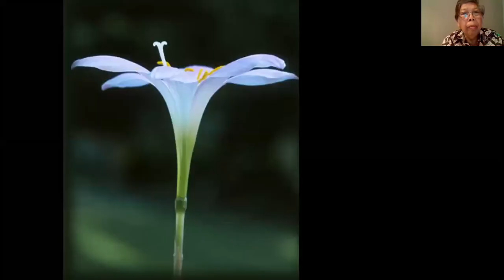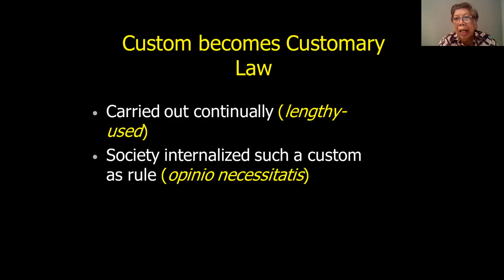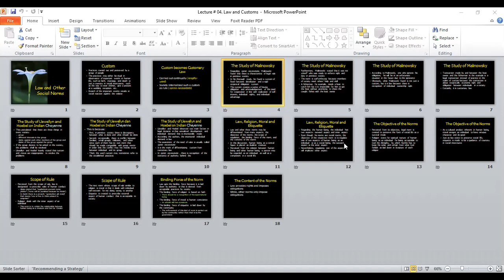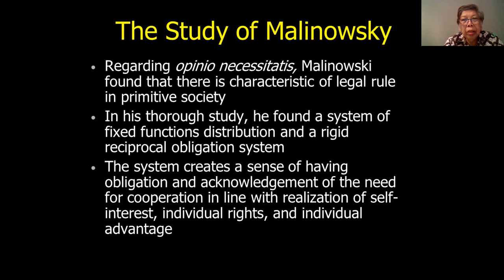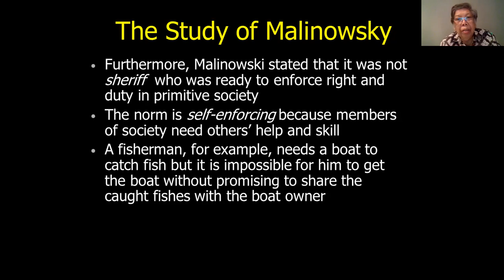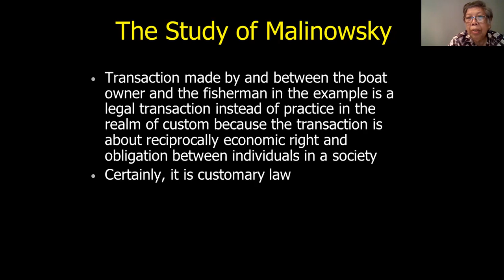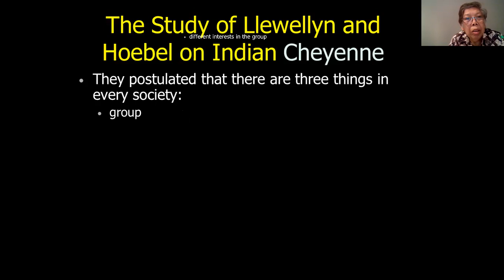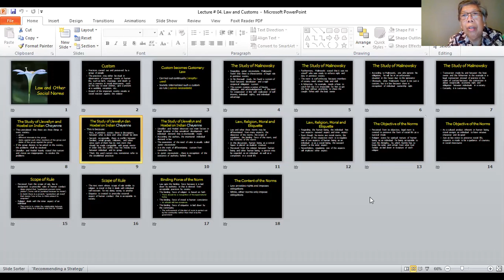Lecturer #4 (Part 1) of 28 (Introduction to Jurisprudence)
Lecturer #04 (Part 1) of 28:
Law and Customs
Prof. Dr. Peter Mahmud Marzuki, S.H., M.S., LL.M.

Follow juga akun Instagramku di @marOemar

c. ceramah yang hanya untuk tujuan pendidikan dan ilmu pengetahuan;